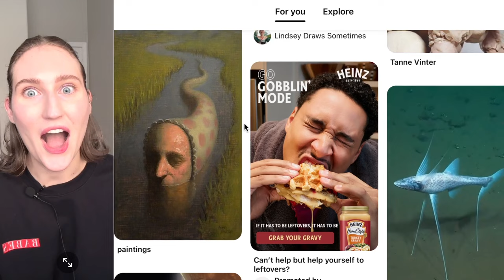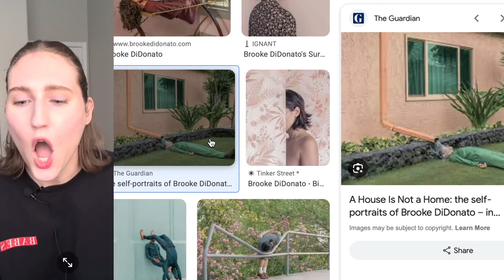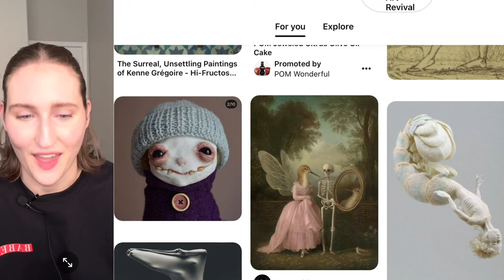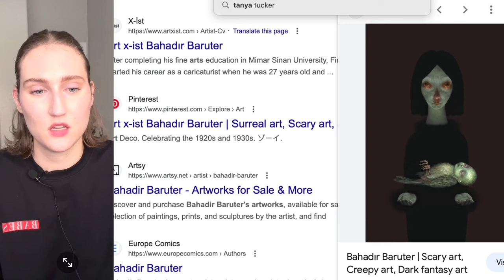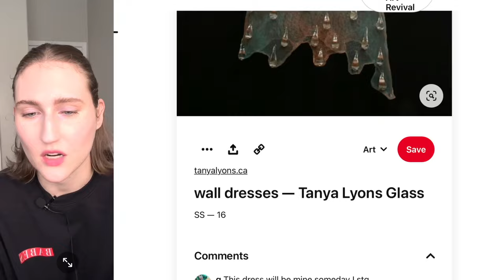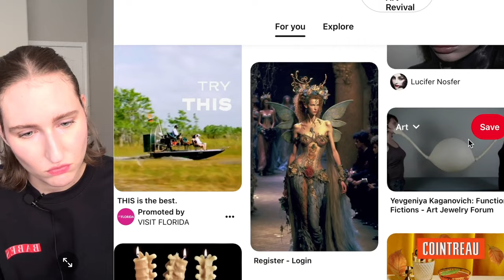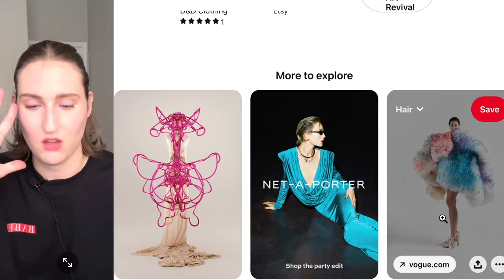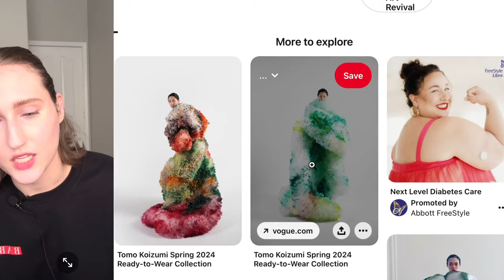Finding Art on PINTEREST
Artists Mentioned (in-order of appearance):
Avery Palmer (silly guy)